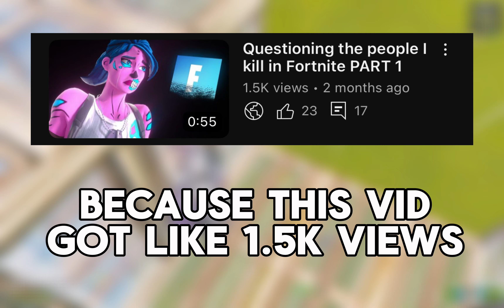Questioning the people I kill in Fortnite PART 2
Thanks for all the support last vid(2 months ago)
This was too funny to make
Best NA-E 14 YD